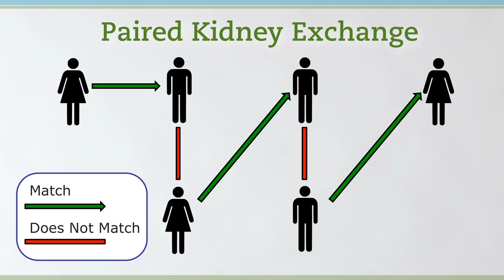Nurses Week 2018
To the nurses of Hartford HealthCare, who inspire, innovate and influence, and who selflessly care for our patients: THANK YOU!